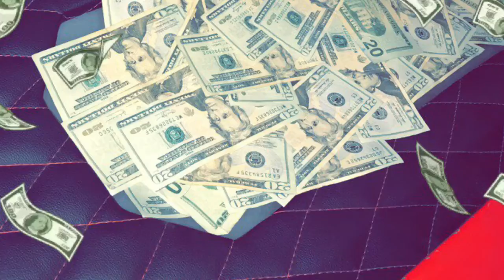Tim And Louie (Channel Trailer) Siiiick asf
We are just two idiot best friends who wanna make a YouTube channel and also record all the fun and dumb stuff we do every day. enjoy the vids!!